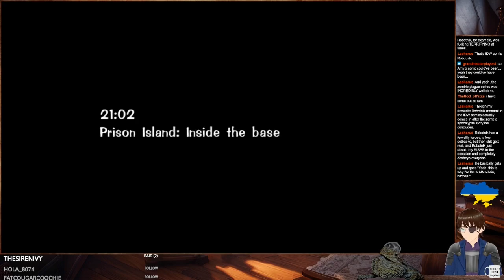Sonic Adventure 2 #2